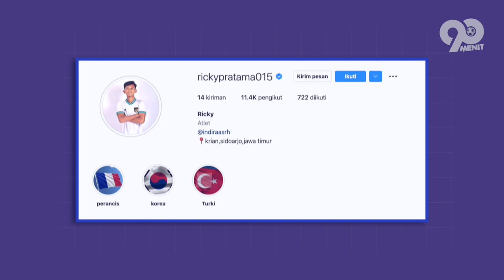ISTRI PLUIM BENING BANGET😍! Inilah Deretan Istri dan Pacar Para Pemain Andalan PSM MAKASSAR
Juara back to back Liga 1 Bali United dipaksa pulang dari markas baru PSM Makassar, Stadion Gelora BJ Habibie dengan tangan kosong. Skuat Bali United tak berkutik usai dibungkam 2 gol PSM Makassar. Kemenangan PSM Makassar atas Bali United di Liga 1 2022 semakin memperpanjang catatan minor Serdadu Tridatu setiap melawan PSM Makassar. Performa apik skuat juku eja ini tentunya tak lepas dari dukungan para orang terkasihnya, nah kali ini 90 minutes telah merangkum secara lengkap, deretan istri dan pacar para punggawa PSM Makassar. so, let’s check this out…